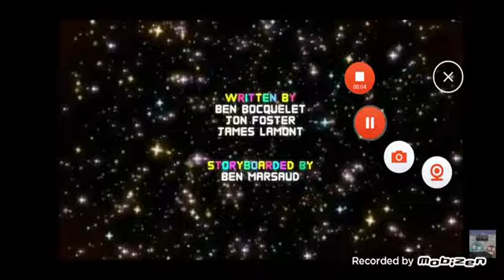Chinooky Wood Season 1 Episode 18 The Rude